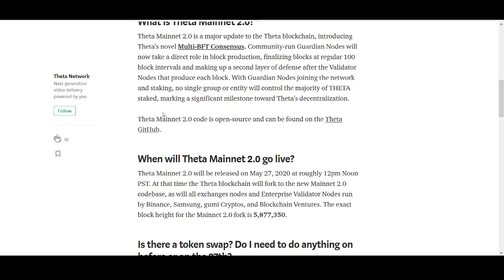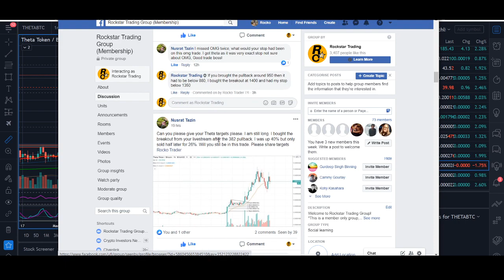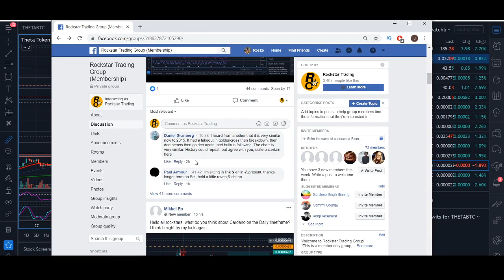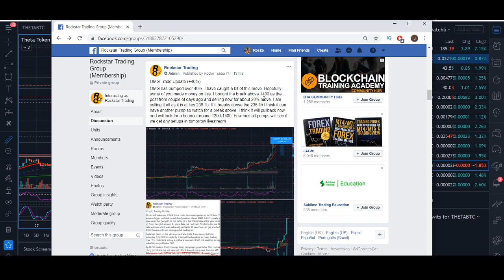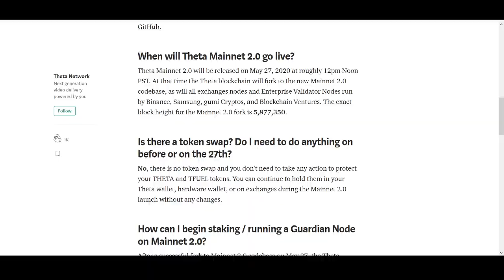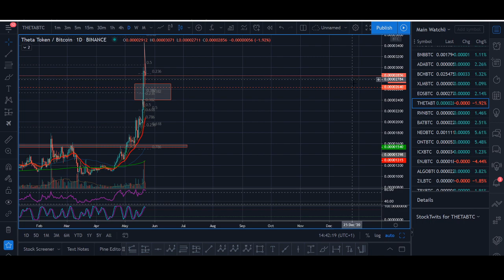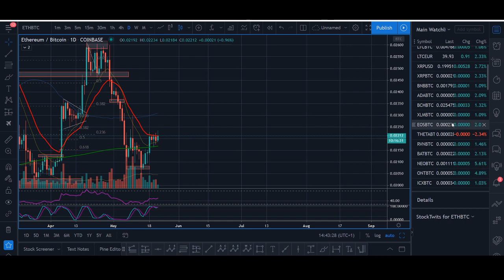How High can Theta Token go in 2020?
How High can Theta Token go in 2020? - With news of Theta 2.0 mainnet launch, samsung and few other partnership how high can Theta Token go?

♥ BTC: 17isdB1axM3VB4w6kT4w53Kh7SHE24MeBv
♥ ETH: 0xb35c7a69c0f1aed0e017bf3f2e335868d82b01ef
♥ LTC: LayvBFb9dntcSsQrb8dKoWqd4B4mL8sooK

Regards,
Rocko